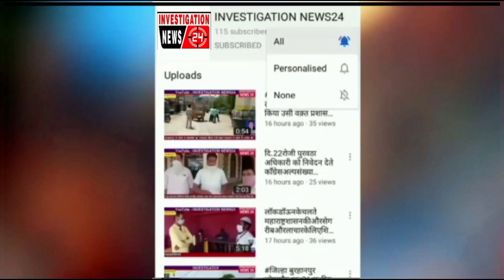भीषण आग -जलगांव भुसावल के बीच साकेगांव में आयुष प्रोकॉन कंपनी में लगी आग